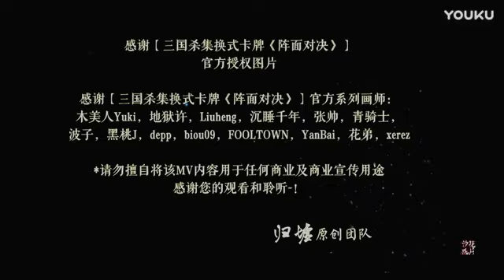三国杀 王者之战 2017SCL 夏季赛4V4无双 VS 逐鹿 标清